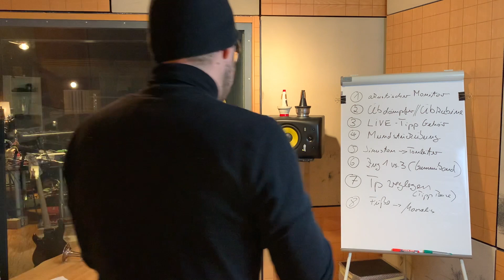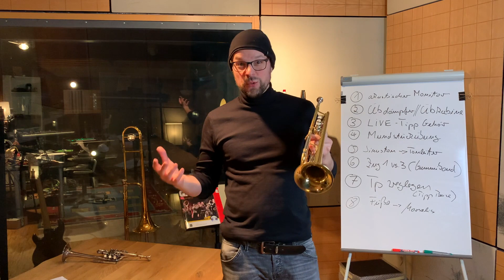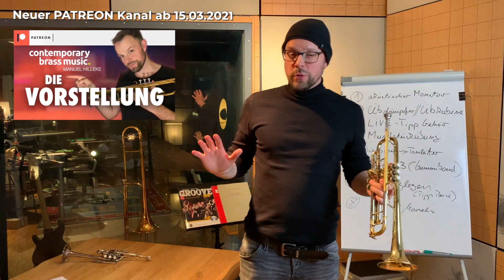Reel#13 - Sinuston zur Tonleiter (Musik & Blechbläserübung)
Contemporary Brass Music ist eine innovative Onlineplattform für Blechblasunterricht, bei der Remote-Checks auf der Grundlage einer umfangreichen Video-, Audio- und PDF-Bibliothek durchgeführt werden. Dieser YouTube-Kanal stellt einen Teil der Bibliothek dar. Die anderen 200 Videos befinden sich im CBM-Club.

Lerne, wie Du Dein Trompetenspiel wirklich verbesserst, Du Endlich sicherer, höher, länger, flexibler, geschmackvoller und schöner spielst. Contemporary Brass Music ermöglicht Dir, mit klug konzipierten Online-Seminaren, Videoanalysen, Onlinekursen, Handouts, Tutorials, Podcasts & Play-Alongs Dein Können kontinuierlich zu verbessern. Erhalte direktes Feedback von Deinem Coach Manuel Hilleke und entfalte jetzt Dein ganzes Potential in den Bereichen Musik, Technik, Methodik und Psyche. CBM ist für jeden Trompeter, jede Trompeterin geeignet, die ihr Üben auf ein neues Level bringen wollen. Außerdem ist das Konzept der Plattform dafür prädestiniert Instrumentalpädagogen die Kunst des Unterrichtens näher zu bringen.